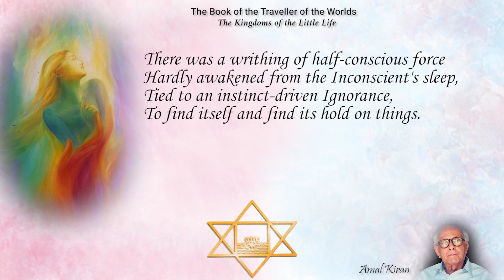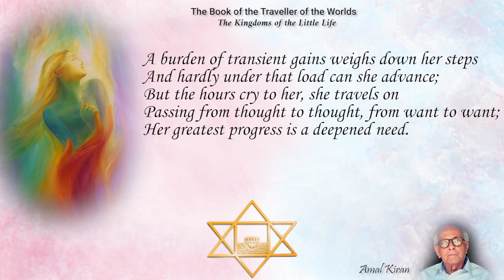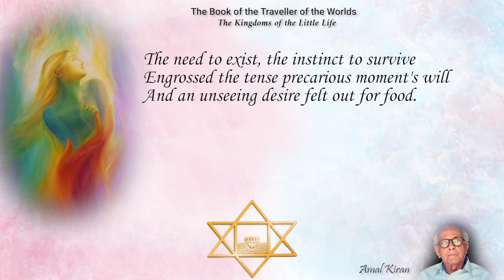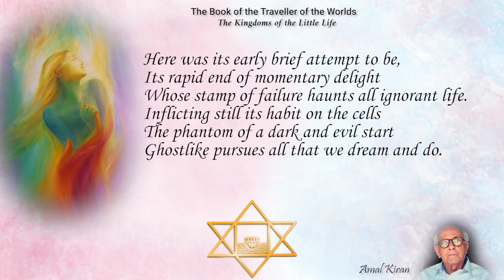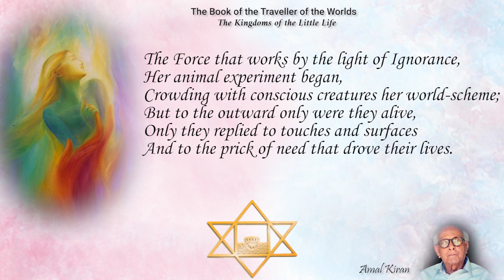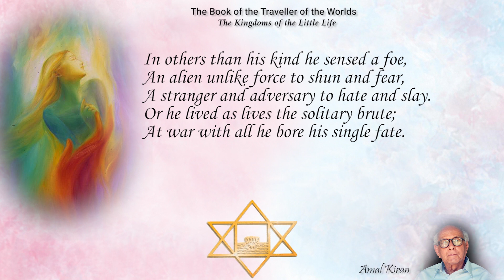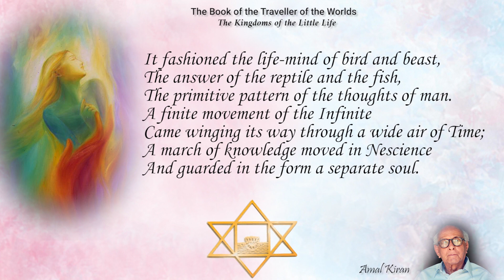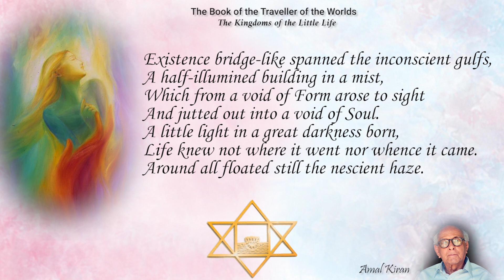Savitri Readings by Amal Kiran (K D Sethna) - Book 02 - Canto 04